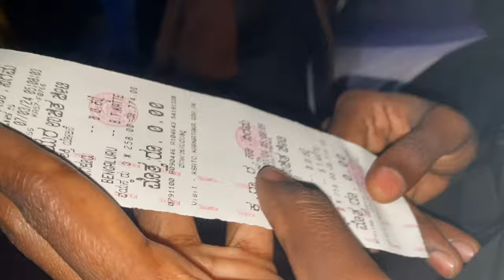Match at Kodagu(gowdalli) 😎 | Krutika Ravindra | Match Vlog | YouTube